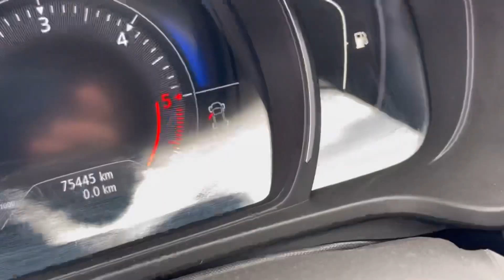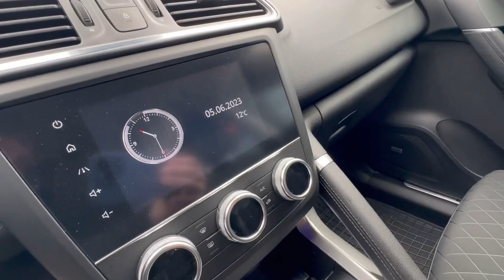Подобран для клиента из Орла Renault Kadjar Intens 75т.км. Псков.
Подобран для клиента из г.Орёл

Renault Kadjar Intens

2019г.в., 75т.км.,